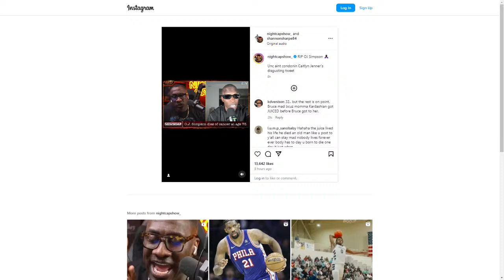What can we believe | Truth Be Told with Denise Thomas & Telly Hughes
Get MORE of Nothin' But The Truth w/ Melanie Ricks:
Content Director: Kyle Wallace
Sr. Video Director: Benjamin Hooks
Video Editor: Benjamin Hooks
Social Media Manager: Carrie Mahone
Producer: Zech Simmons
Producer: Rhea Riley
Producer: Alex Tellez
Board Op/Producer: Benjamin Hooks
Podcast Producer: Tony Cartegena
Nothin' But The Truth features celebrity interviews, Hot Takes Wednesdays & Freaky Friday! Every guest visiting Nothin But The Truth come fast and leave slow creating the power hour of radio you love!